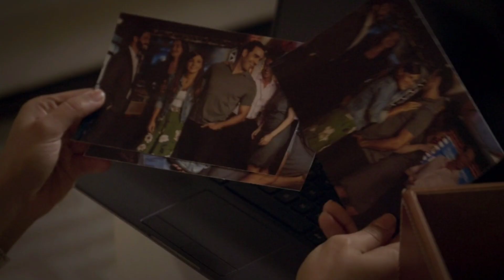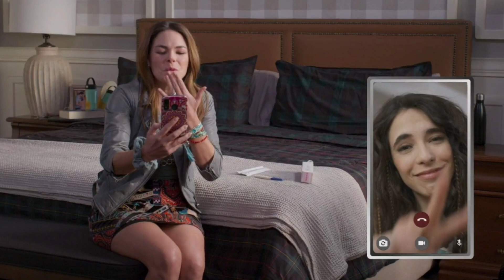Paula confirma que está embarazada de Rogelio|Eternamente amándonos UnivisiónUSA C10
bienvenidos al avance del capítulo 10 de la telenovela eternamente amándonos UnivisiónUSA